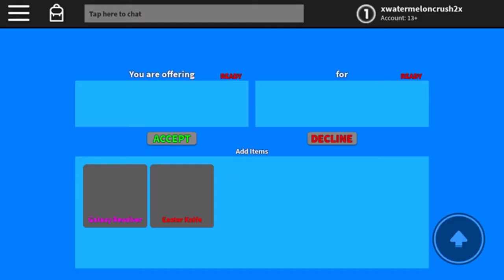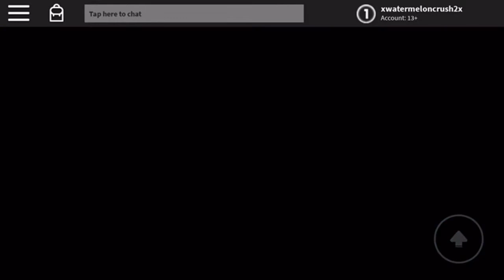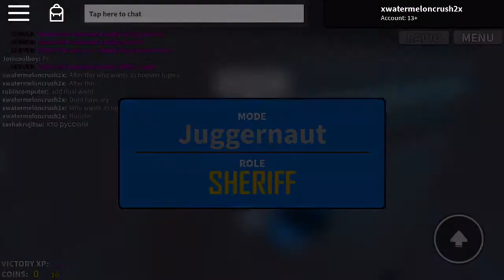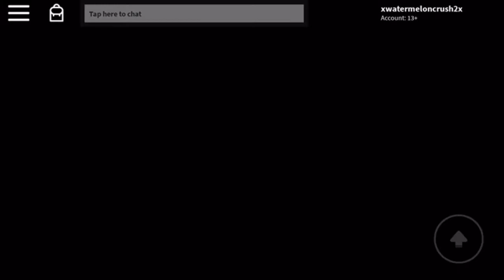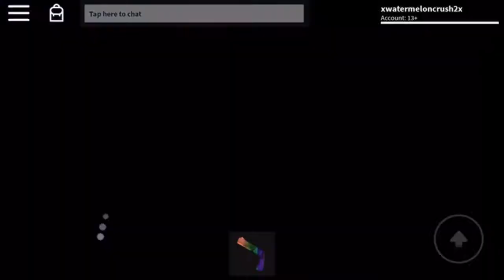MM3 Gameplay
You may have seen it in the second trade with Didge he gave me 34 booster Luger guns and now we have 36 so if you want 36 completely free booster Luger guns then please link your name down in the comments (your Roblox name) and friend xwatermeloncrush2x as a friend and we will try and do this as soon as we can! Thank you!💗